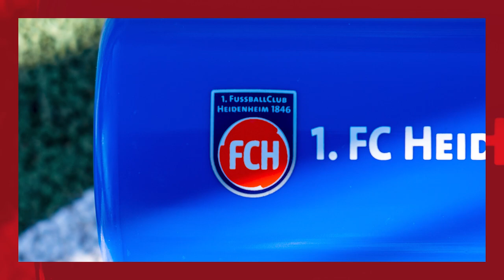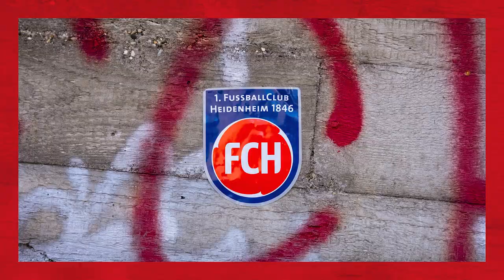Zwei aus drei - Tobias Mohr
Witzige Fragen und noch bessere Antworten gibt‘s am 3. Tag unseres Trainingslagers in Algorfa. In unserem neuen Format "Zwei aus drei" war heute Tobias Mohr zu Gast. Schaut rein und erfahrt Interessantes, aber auch Lustiges über unsere Nummer 29.

🔴🔵 Zweite Liga. Erste Liebe.